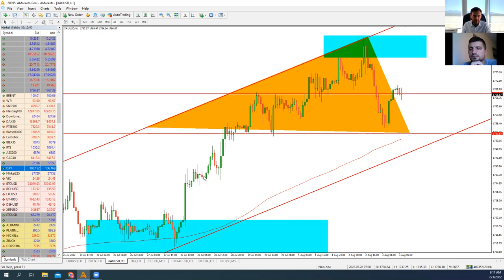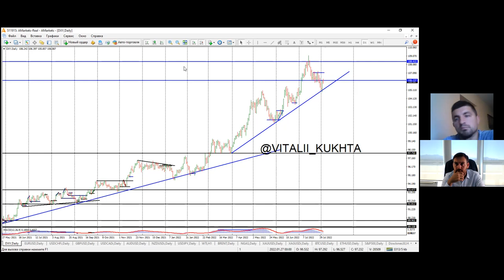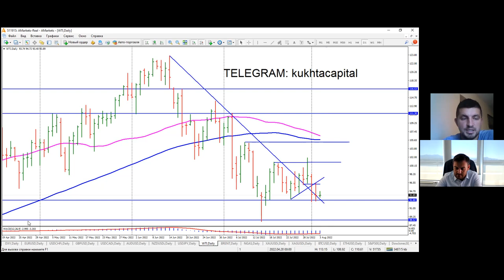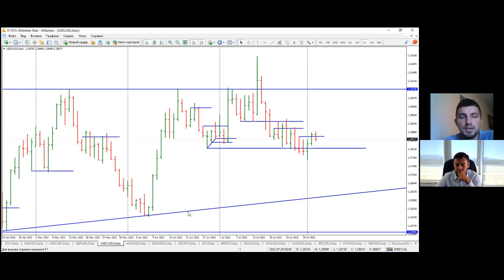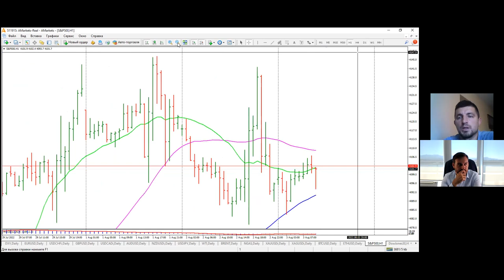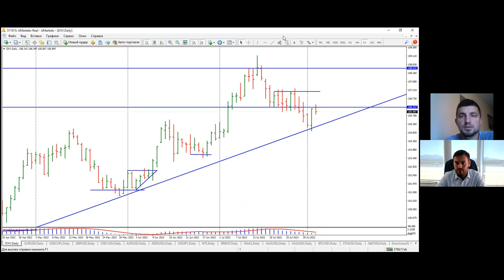Артем Деев vs Виталий Кухта: торговые идеи по EUR/USD, XAU, BTC, DXY и Brent | AMarkets